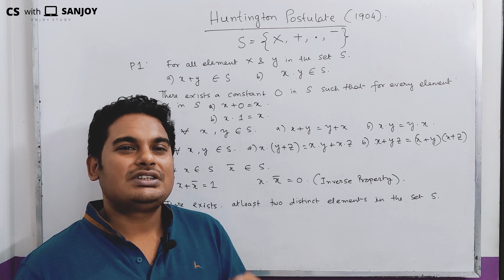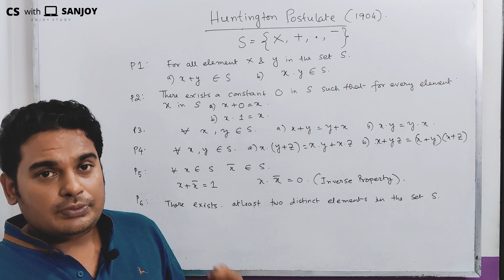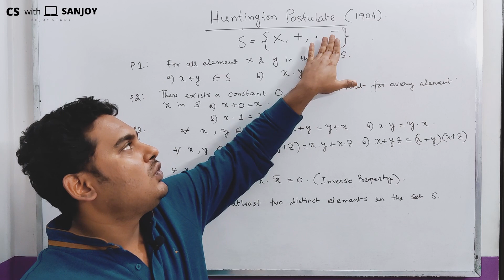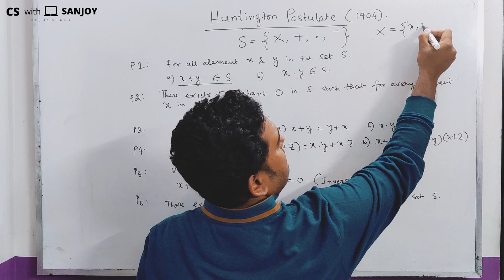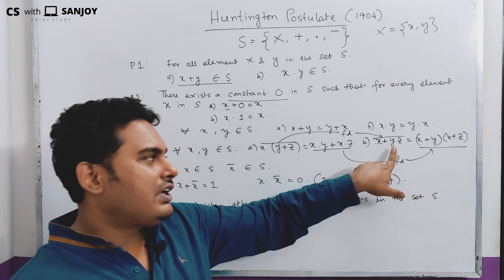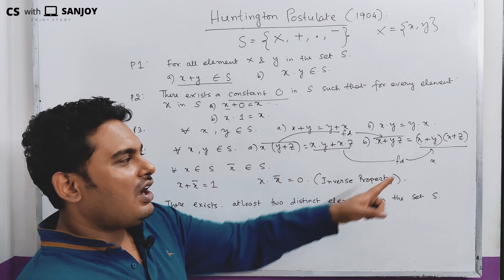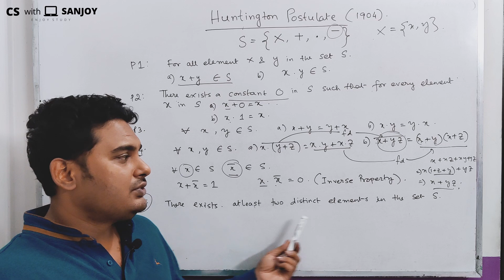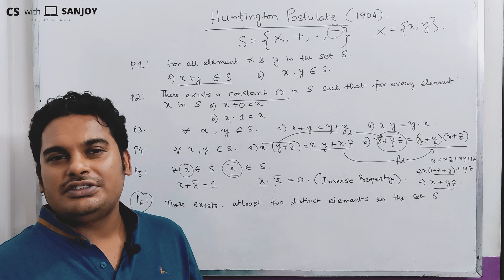Huntingtons Postulates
Topic -

Edit: Ron D'souza

Subtitles: Anubhab Chakraborty, Swastik Paul, Arnab Dey
YouTube Managed By: Sk Soyeb, Ron D'souza, Nayem Khan
PR Team:
Navarun Deb,
Anubhab Chakraborty,
Sayan Mondal,
Sk Soyeb,
Sumit Ghosh,
Srijak Chakraborty,
Shouvik Karfa,
Dipta Saha (Bangladesh),
Swastik Paul,
Nayem Khan,
Goutam Biswas,
Arnab Dey,
Ron D'souza,
Debjyoti Mukherjee,
MD Rafikul